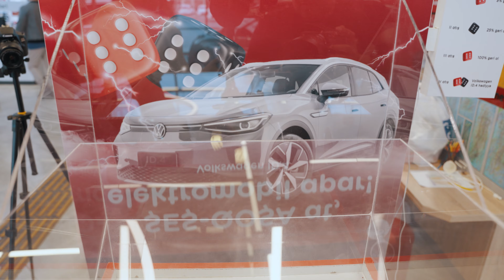Şeş-qoşanın SON FİNAL XƏBƏRLƏRİNİ səninlə paylaşırıq 😍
Bu dəfə son 7 finalçımız elektromobil qazanmaq üçün bəxtini sınadı, amma heç biri şeş-qoşa ata bilmədi 🍀 Buna baxmayaraq məhsul dəyərinin 100%-ni, həmçinin @olivia.azerbaijan mağazalarından gözəl hədiyyələr əldə edərək bizdən qalib kimi ayrıldılar🎁

Yeni kampaniyalarda görüşmək və səni daha çox sevindirməyimiz üçün bizi izlə 🐾

☎ *6060